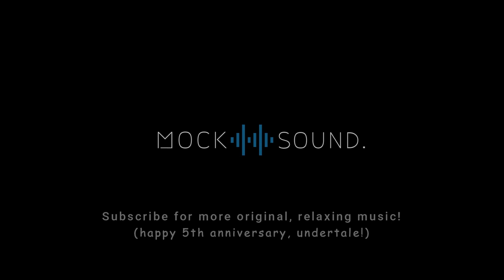"It's Raining Somewhere Else" (Remix)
Undertale and "It's Raining Somewhere Else" originally by Toby Fox.

Art by Eliott-Chacoco on DeviantArt.